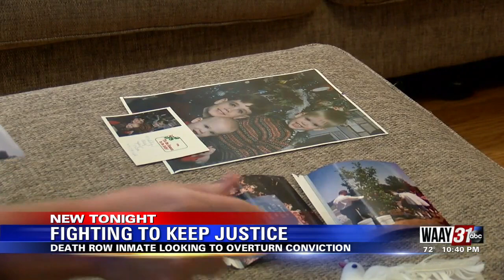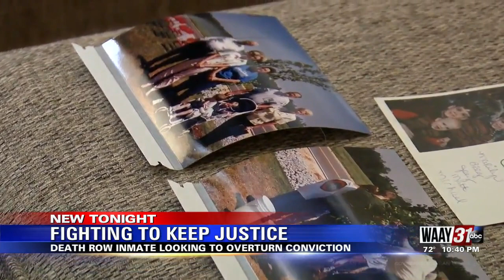Fighting to Keep Justice